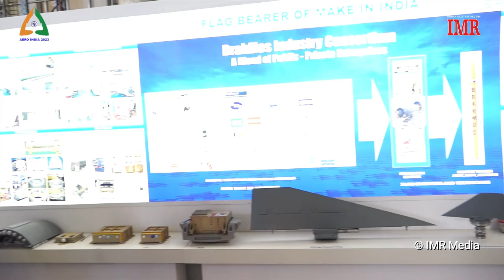Brahmos Land, Sea, Air Missile at Aero India 2023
brahmos aerospace
brahmos missile cost
brahmos 2
brahmos supersonic
brahmos cruise missile
Brahmos NG
Brahmos air-launched

Aero India 2023 show featured models of the air-launched version of the BrahMos supersonic missile along with the BrahMos NG missile.
The BrahMos supersonic missile has a flight range of up to 290 km with supersonic speed all through the light, ensuring lower dispersion of targets, quicker engagement time and non-interception by any known weapon system in the world.
The BrahMos can be launched from land, sea and air, and has an identical configuration for all three. It is currently in service in all these three areas.
Also on display is the the BrahMos-NG (next generation) missile model. NG will weigh almost half as much as the current air-launched version. With this, a SU-30MKI will be able to carry up to four BrahMos-NG missiles, while the Light Combat Aircraft can carry two missiles.

Music Artist: half.cool | Track: Peachy
Youtube No Copyright Library